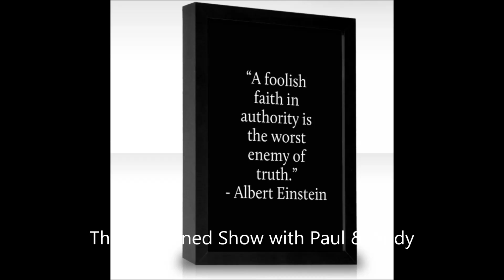THE UNPENNED SHOW WITH PAUL & ANDY E109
Show Recorded 240215

The Unpenned Show with Paul & Andy.Talk Radio Discussion. No nonsense, honest debate.

"Making sense of this madness we live in"
 If you aint mad by now, you have not been paying attention.

PAUL'S SKYPE CONTACT
"Paul Vickers21"

I have nothing to do with any of the audio clips played in this video.Im not the owner or creator of any of the audio clips.You can listen and watch to any of these audio clips freely on youtube. The audio clips are used for journalistic and educational purposes only.